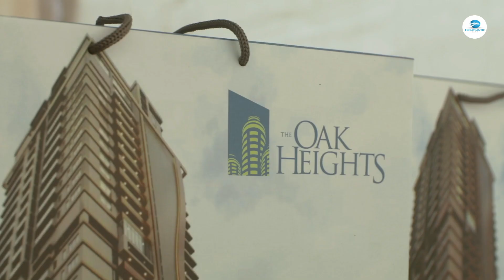Oak Heights Ground Breaking Ceramony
The Ground Breaking of The Oak Heights at 14 Downtown, Eko Atlantic City, Lagos took place on Friday 18th March 2022. Developed by Oak Homes.

The guest of honour was The Commissioner of housing in Lagos State, Honourable Moruf Akinderu-Fatay.